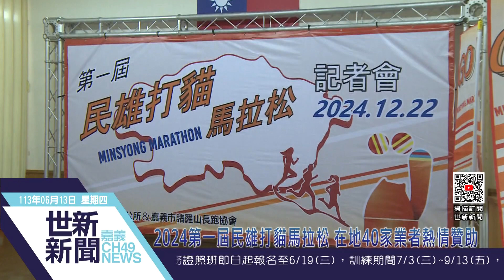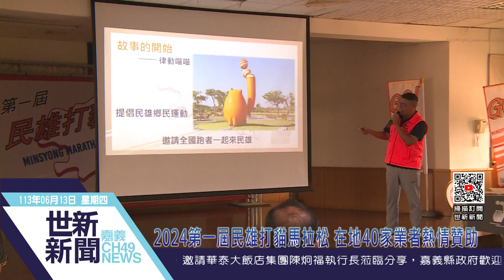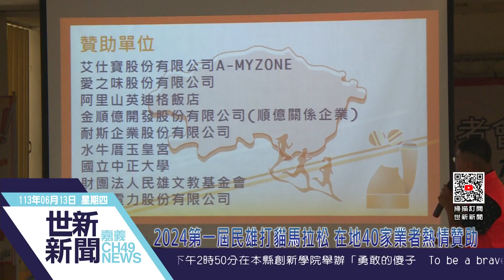世新新聞 2024第一屆民雄打貓馬拉松 在地40家業者熱情贊助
113年6月13日 (四) 世新新聞

2024第一屆民雄打貓馬拉松 在地40家業者熱情贊助

民雄鄉公所與嘉義市諸羅山長跑協會攜手為今年底12月22日將舉辦的「2024第一屆民雄打貓馬拉松」進行活動前宣傳記者會。公所也邀請40間熱情贊助的企業來到現場 一同來共襄盛舉